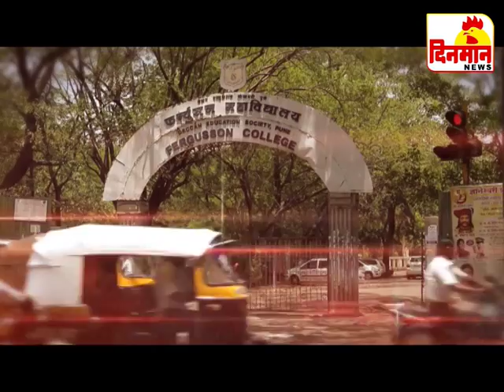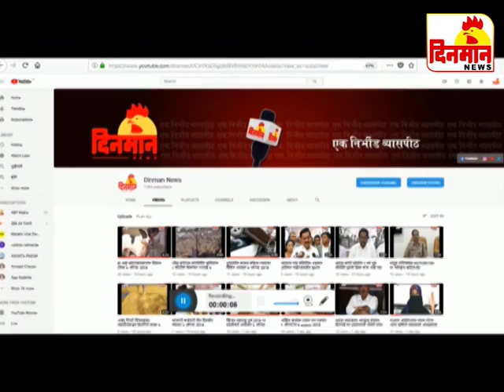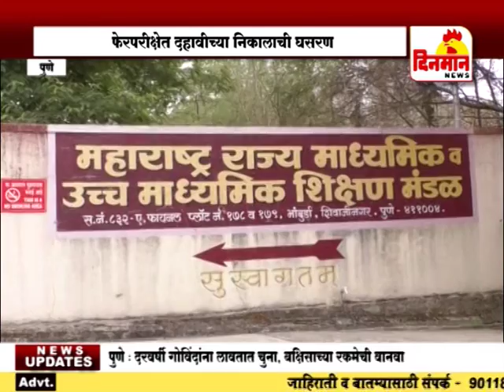30 August 2018 दिनमान बातमीपत्र